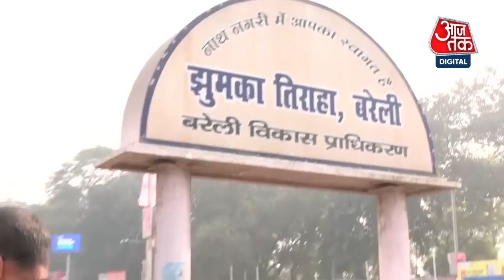Ground Report From Bareilly: Bareilly कितना बना Smart, जानिए Sanjay Sharma के साथ। Bareilly Ka Vikas